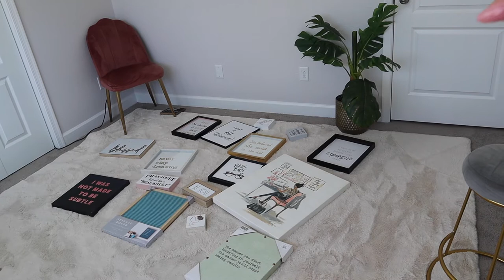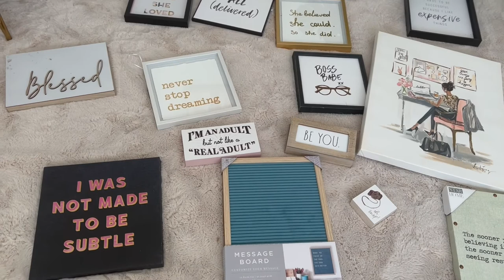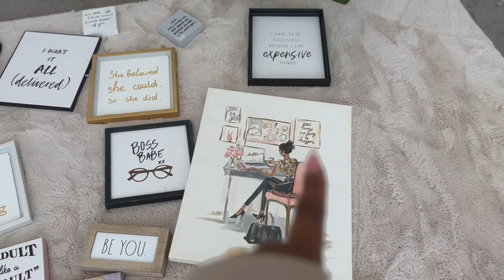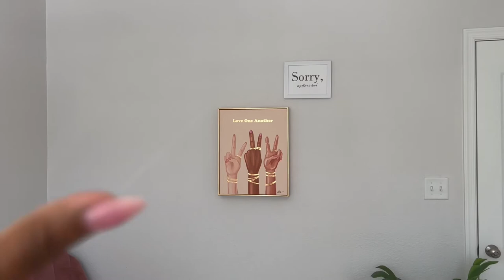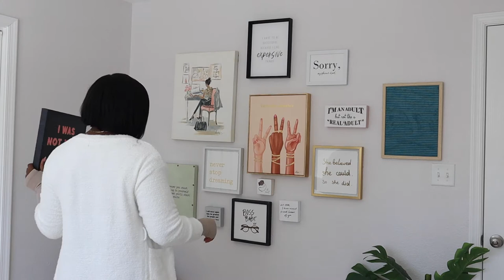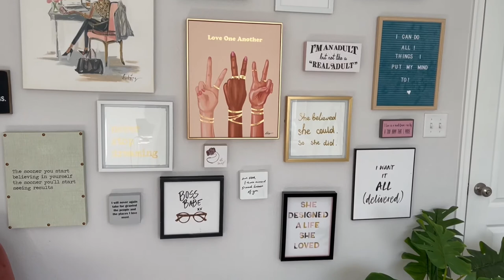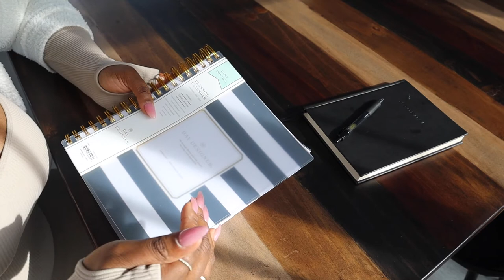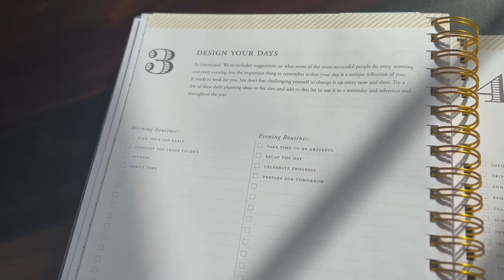HOW I Am Preparing For A SUCCESSFUL 2022 ! | MOTIVATIONAL GALLERY WALL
Hi Babesssss,

I am CLAIMING that 2022 and beyond is OUR TIME ! Take control over your life ! You are the author ! Instead of doing a traditional vision board I decided to do a motivational gallery wall. I also shared some other ways on how I am preparing for a successful year. Remember it ALL starts within the MIND !

Love y'all !

xoxo,

ATY